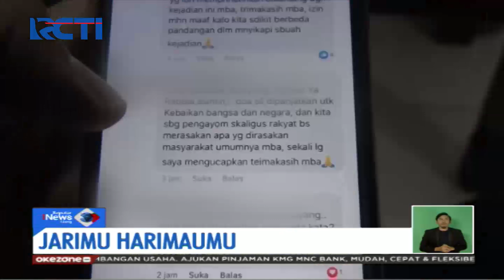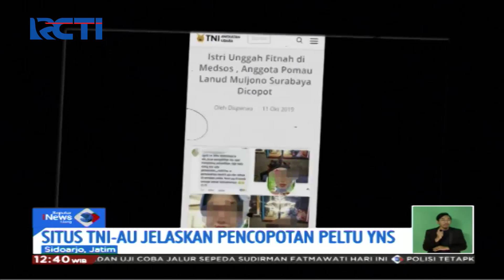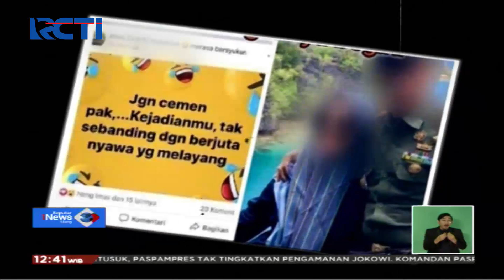Bijaklah Berkomentar, Jabatan Anggota TNI Dicopot Akibat Unggahan soal Penusukan Wiranto - SIS 12/10